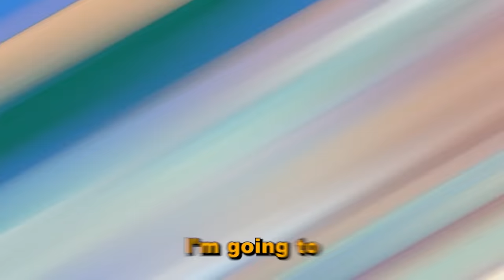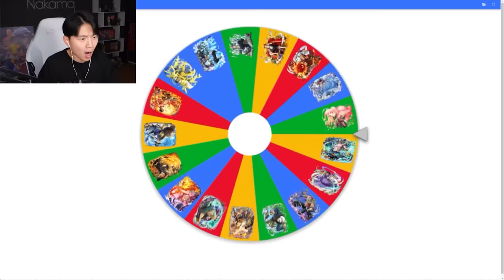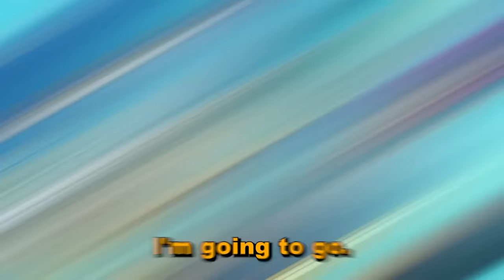I turned Blox Fruits into REAL One Piece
Do not miss Honkai Impact 3rd's new v7.3 update - Login to get tons of bonus including 2 free characters, 20 free pulls and 2800 crystals! Embark on a wonderful Mars journey in this HoYoverse action game!

jet:  @jetski2saucy